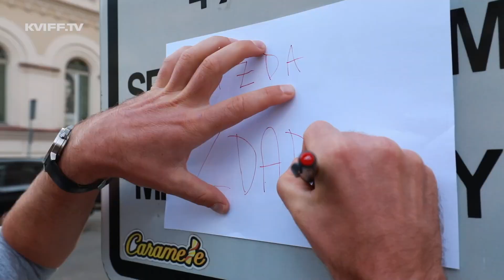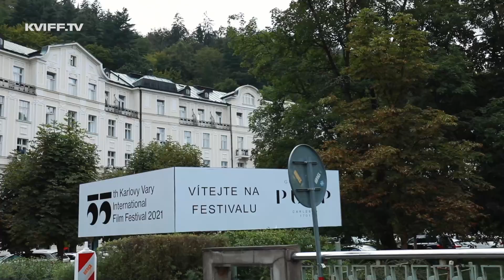Janek Rubeš vozí festivalové celebrity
Janek dostal za úkol vozit filmové hvězdy z Hotelu Pupp do Hotelu Thermal a kontrolovat akreditace. Čistá práce. Jenže Janek se tak trochu odklonil z trasy… i od těch hvězd… Kdo jsou totiž nakonec ty opravdové hvězdy festivalu, které si zaslouží odvoz?